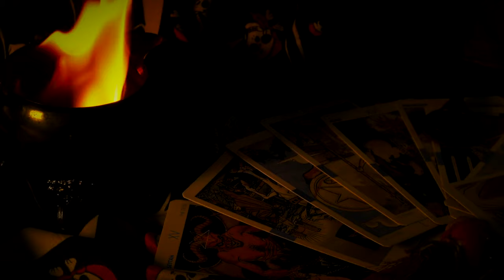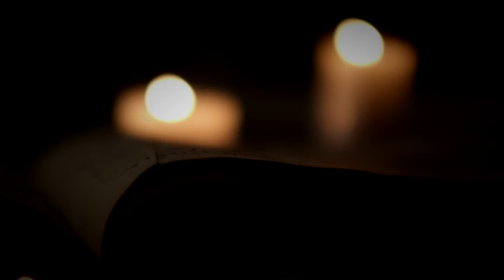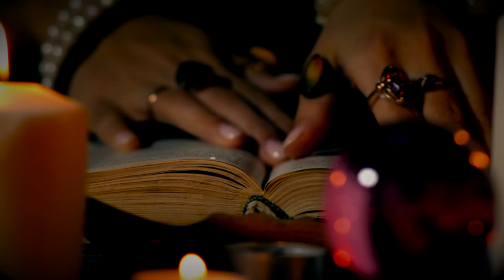The Sinister Tale of Hannah Cranna - Did the Wicked Witch of Monroe Curse Her Own Town?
Dare to uncover the chilling legend of Hannah Cranna, the so-called Wicked Witch of Monroe, this Hallow's Eve. In our latest deep dive, we unravel the eerie tales of witchcraft, curses, and the mystifying life of a woman whose name still haunts Connecticut centuries later. Will you brave the spine-tingling stories that have cemented her infamy?